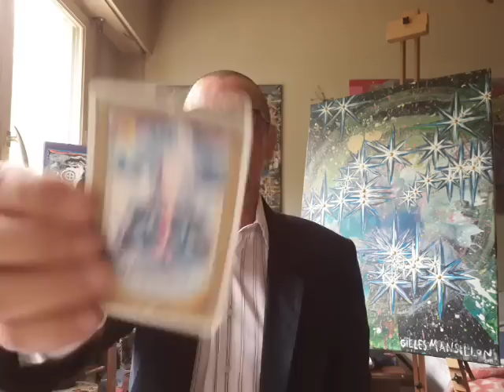Entre les Eclipses (06/19) - Meditation (Activation du Divin Feminin - Oracle, Art et Chanson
Merci de souscrire, d'aimer, de partager et de commenter. Namaste